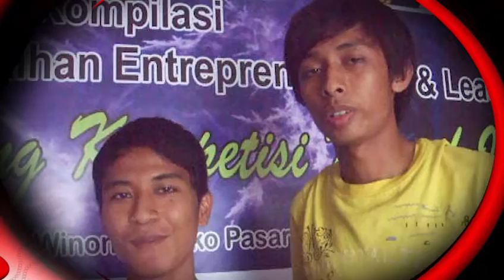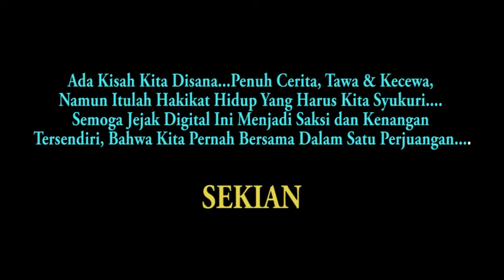PESERTA PROJECT INDIE MUSIC COMPILATION NEXT 1//PERKENALAN DARI 8 GROUP BAND PESERTA YANG LOLOS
Berikut Kami Persembahkan BTS Perkenalan Dari 8 Peserta Yang Tergabung Dalam Project Indie Music Compilatian Generation Next 1 Yang Produksi Oleh N2S Production